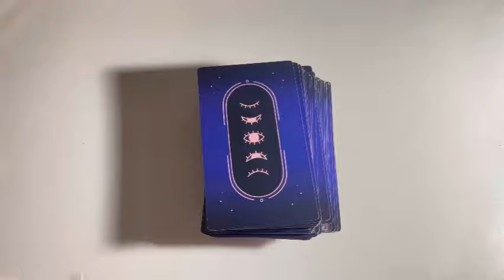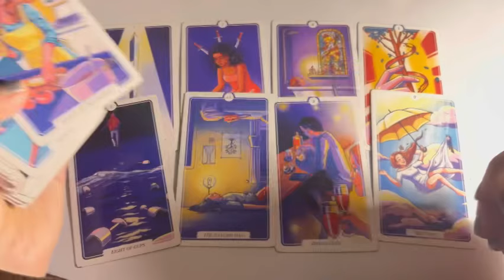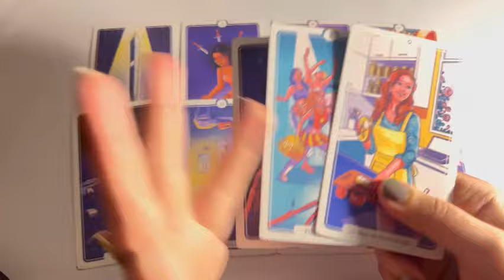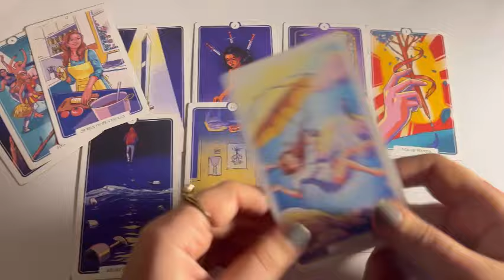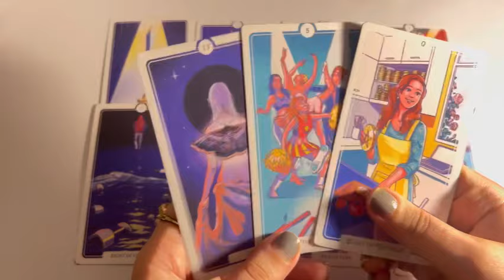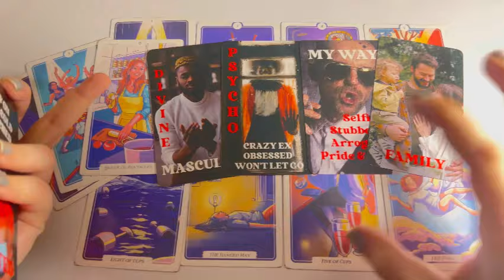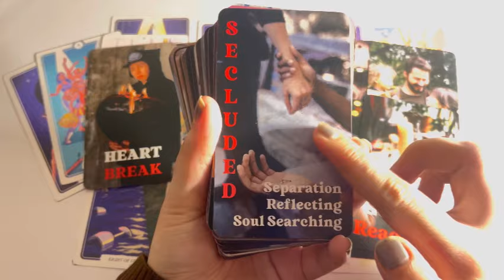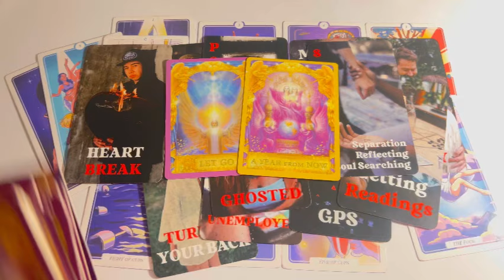Person on your Mind: Their true feelings & Next move?💞 Hindi tarot card Reading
Tarot 313
222 tarot
222 tarot readings
Astrology
Tarot 4u
777 tarot
111 intuitive tarot
555 tarot
Tarot planet
Moonlight guidence